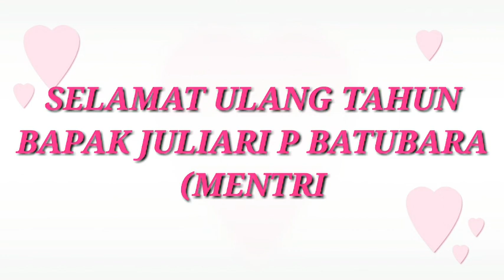SELAMAT ULANG TAHUN BAPAK JULIARI P BATUBARA KemensosHADIR HBDMensos.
SELAMAT ULANG TAHUN BAPAK JULIARI P BATUBARA